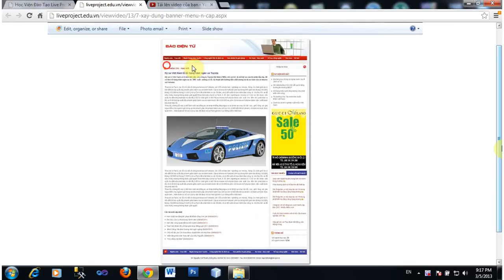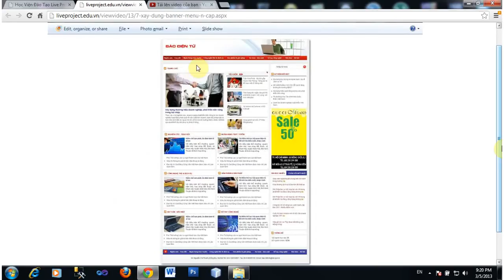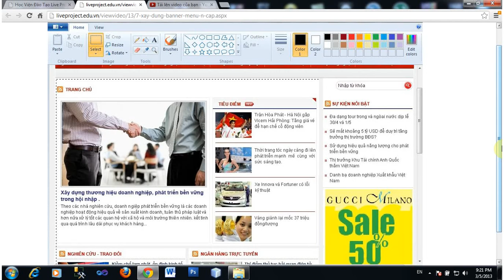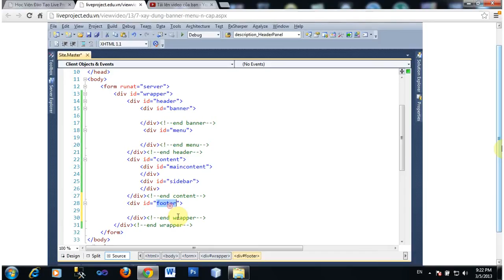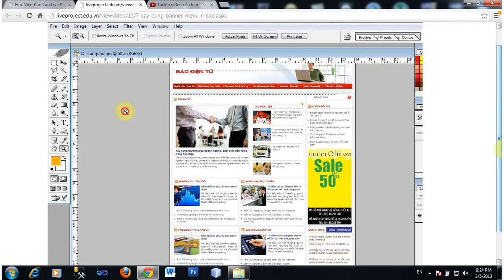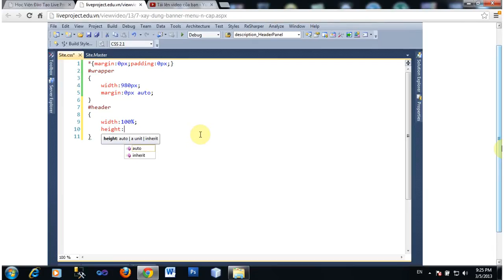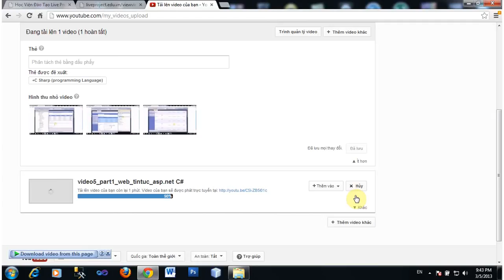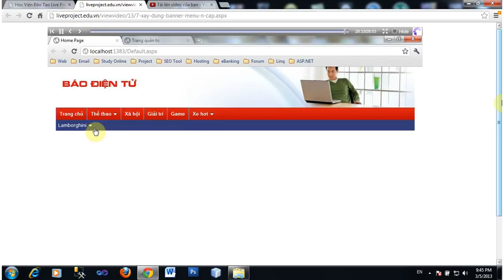video7_web_tintuc_asp.net C#